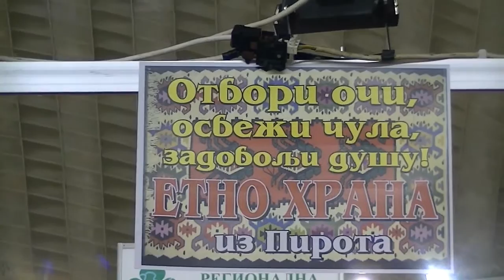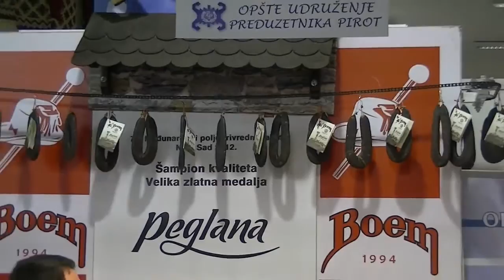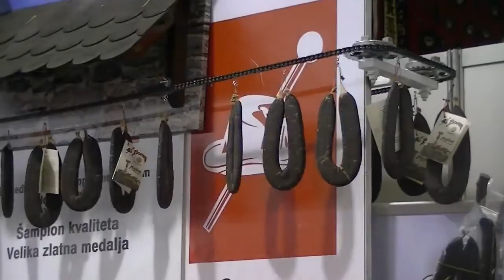Sajam etno hrane i pica 26.11.2013.